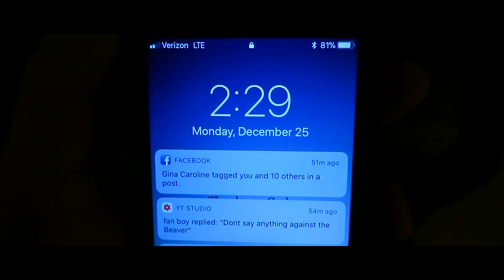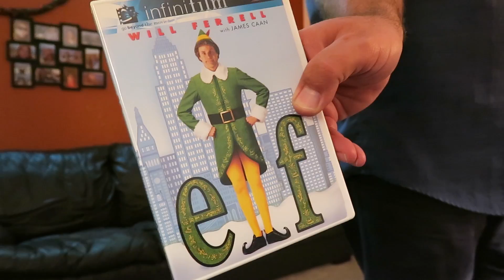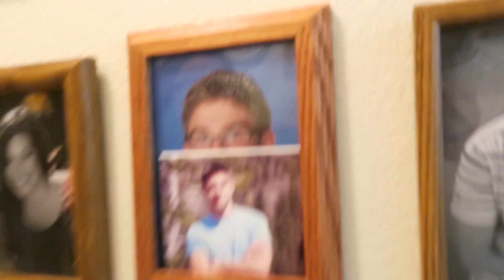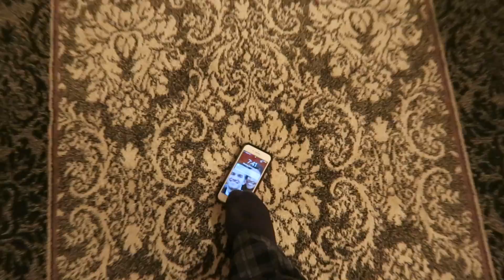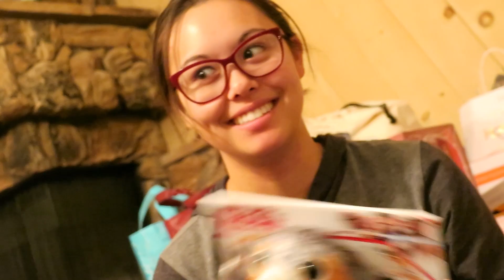A Crazy Christmas!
◊ Musical Credits ◊